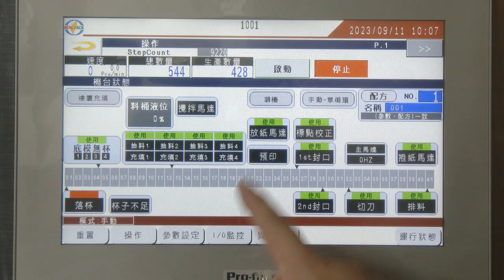Sauce Cup Filler & Sealer 醬料杯充填封口機, #3696-23DADAB-1204B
Serial 機器編號: 3696
Drawing 圖號: 23DADAB
Model 機器型號: 1204B
MFG Date 出廠日期: 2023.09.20
In-Line Series

Country 國家: Saudi Arabia 沙烏地阿拉伯
Agent 代理商: Al-Halees
Contract Packager 代工廠: NA 無
Client 客戶: NA 無
User 買主: NA 無

Product 產品: Sauce 醬料
Package 包裝: Cup 杯
今仁企業 @user-sj1cn4yr1f

Package Material 包裝材質: PP
Package Dimension 包裝尺寸:
L長 55 x W寬 43 x H高 37mm; Volume 容量: 1.35oz = 40.0mL = 40.0g
L長 55 x W寬 43 x H高 21mm; Volume 容量: 0.86oz = 25.5mL = 25.5g

Top Seal 封膜: Roll Plastic Film Laminated Aluminum 鋁箔貼合捲膜

Capacity 產能:
4 trays 盒 * 15 - 20 cycles 次 / min 分鐘
=      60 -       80 trays 盒 / min 分鐘
= 3,600 - 4,800 trays 盒 / hour 小時